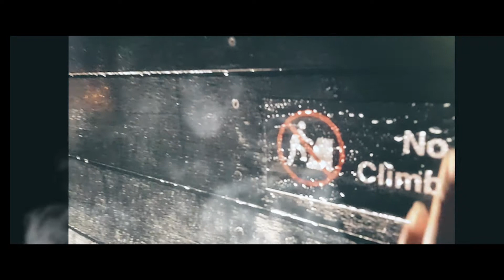Chisenga and Dios Mio Crystal Palace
Due to a technical issue we had with the Canon 5D Mark IV, we ended up using a Samsung S8 to shoot the video. This is what we came up with.

Crystal Palace is the second collaboration by Chisenga, the artist formerly known as Crisis Mr. Swagger and Dios Mio.
The track finds the two rappers trading bars and flexing their international language skills mixed with some hard hitting bars.
This is everything that makes the track fun. It does not follow traditional ways of song making. This track breaks the rules.